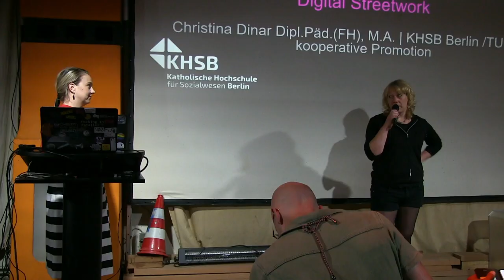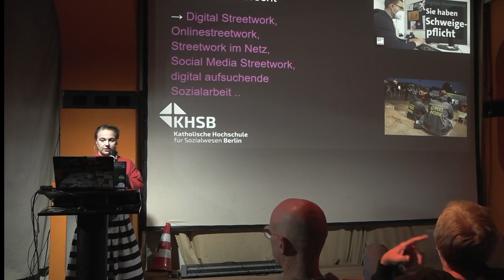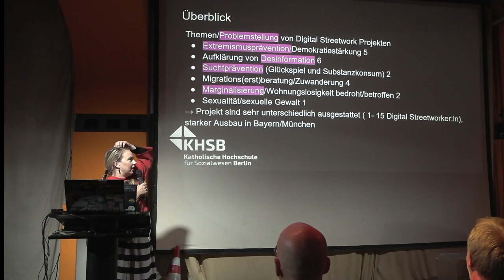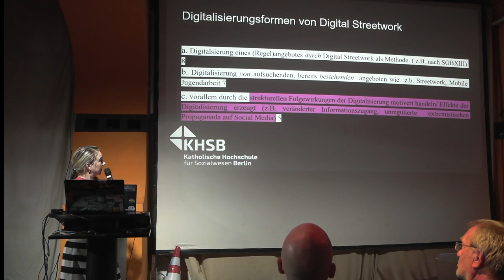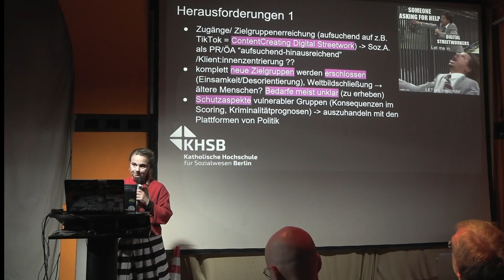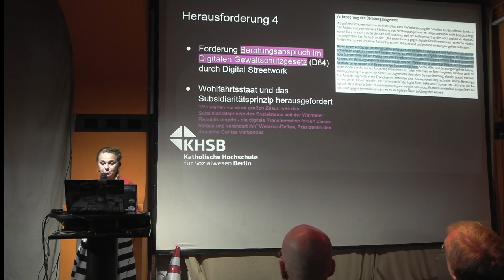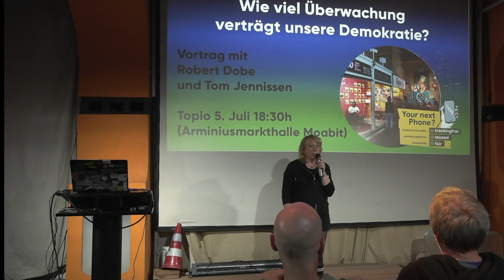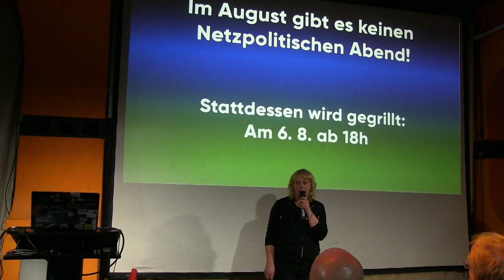Digital Streetwork – Christina Dinar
Die Sicherheit im Netz von Kindern und Jugendlichen ist ein kontroverses Thema. Aktuell diskutiert die EU immer wieder über Chatkontrollen zu deren Schutz, aber wie sieht eine Alternative aus? Medienpädagogik, Resilienz, Sensibilisierung? Die Alternative zu restriktiver Kontrolle aller Nutzer_innen des Internets könnten gezielte Angebote im digitalen Raum sein. Beispielsweise aufsuchende Straßensozialarbeit. Digital Streetwork sucht die Jugendlichen da auf wo sie sich aufhalten: Auf Gamingportalen, Inernetforen und Social Media. Über das Konzept, Potenziale, Fallstricke und ihre Arbeit im Feld wird Christina berichten.